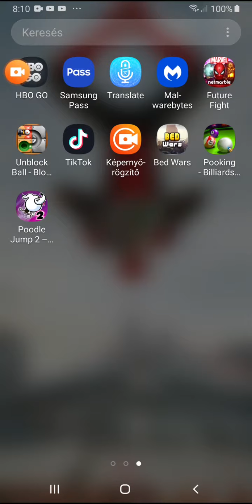Billiárd játékgameplaytelefonos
Iron R  telefonos játék!